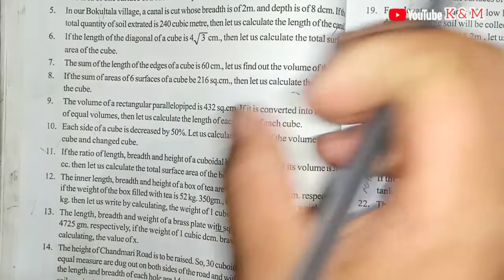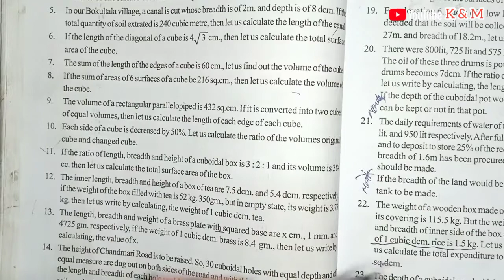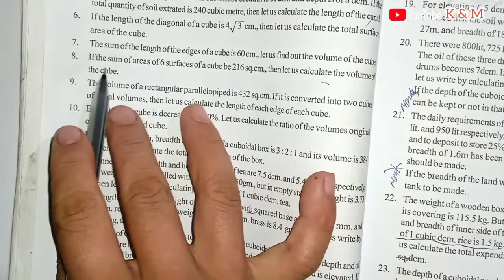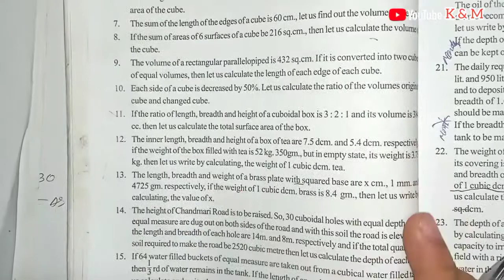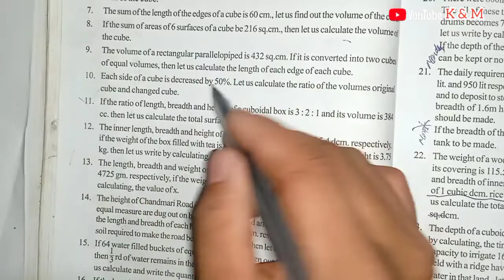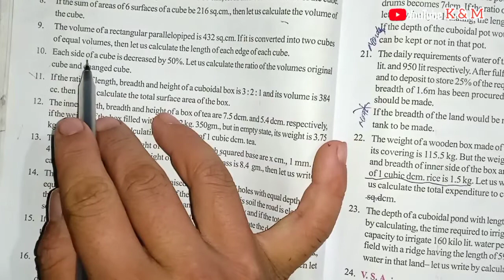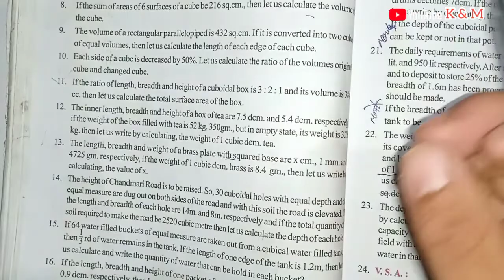Rectangular parrallelopipedl , C-H 4 (Q.no 7,8,9 & 10 ) class 10, WB board, nepali medium | English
Hello, studenta, I hope you all are fine and good, I wish that, today we are discuss about , chapter 4 rectangular parrallelopiped or cuboid, this was 3rd part video of this  chapter, we already discuss about, formula, and Introduction, class please do cheak, and come at this video, either you can, understand any thing.

 Go and also Follow there,  for video informatio, study realted, LIVE session. 🔥🔥🔥🔥
Stay safe, 😷
Stay safe😷
Stay safe
Stay safe 😷.
Thanks